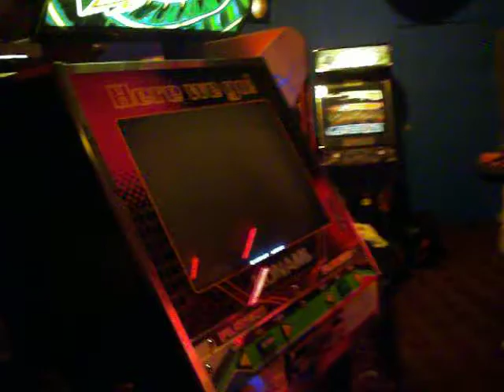Skeeter vs Flip - Long Train Runnin'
Play 2 Win Uno finals

I win 2-8
I am winning the match 2-0